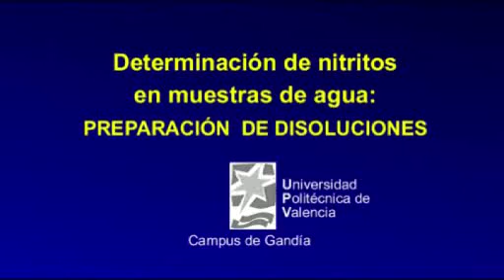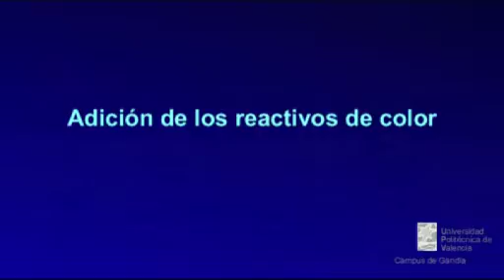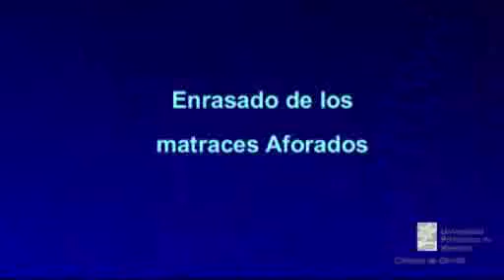Determinación de nitritos en muestras de agua: preparación de disoluciones| UPV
Título: Determinación de nitritos en muestras de agua: preparación de disoluciones

Descripción: En el vídeo se muestra cómo se preparan las disoluciones patrón y las disoluciones de muestra para poder determinar la concentración de nitritos en agua. Y la preparación de disoluciones patrón y muestra es un procedimiento común en otras muchas técnicas instrumentales de análisis químico. Torres Cartas, S. (2011). Determinación de nitritos en muestras de agua: preparación de disoluciones.

Autor/a: Torres Cartas Sagrario